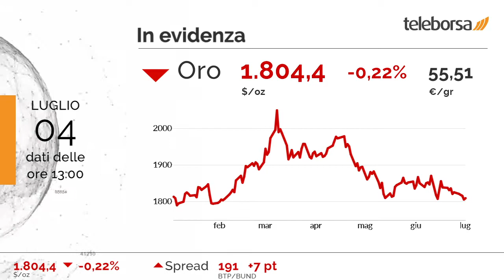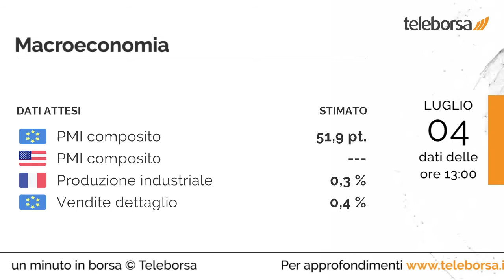1 minuto in Borsa 4 luglio 2022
Acquisti diffusi sui listini azionari europei, con il FTSE MIB che mette a segno la stessa performance positiva del Vecchio Continente.

In cima alla classifica dei titoli più importanti di Milano, troviamo DiaSorin (+3,56%). I più forti ribassi si verificano su Saipem, che continua la seduta con -8,57%.

Tra le principali materie prime, prevale la cautela sull'oro, che continua la seduta con un leggero calo dello 0,22%.

È previsto domani sia dall'Unione Europea che dagli Stati Uniti l'annuncio del PMI composito. I mercati sono in attesa della Produzione industriale della Francia, in previsione domani. I mercati sono in attesa delle Vendite al Dettaglio dell'Unione Europea, in previsione mercoledì.

Oggi la Borsa di New York è chiusa per festività (Independence Day). Nel frattempo il future sull'S&P 500 si muove al ribasso, in sintonia con il future sul Nasdaq 100 che tratta a 11.568,5 punti.

Sui social